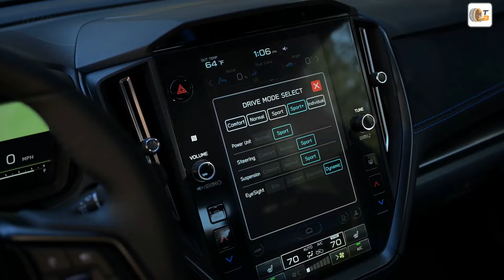2025 Subaru WRX tS: Der Fast-STI, den sich die Fans wünschen? Oder nur ein Blender?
✅ Source: Subaru ➡️ Mehr in unserem Automagazin:

Erlebt mit uns den neuen 2025 Subaru WRX tS, der sich mit einer STI-getunten Federung und blauen Akzenten als der WRX-STI-Ersatz präsentiert, den sich Fans schon lange wünschen. Die adaptive Federung, die sonst nur im WRX GT zu finden ist, erlaubt Fahrmodi wie Komfort, Normal und Sport – perfekt für jeden Straßentyp. Dazu gibt es Hochleistungs-Brembo-Bremsen und Bridgestone Potenza S007 Reifen, die dem Fahrzeug in Kurven einen unvergleichlichen Grip verleihen.

Optisch hebt sich der WRX tS durch seine markante blaue Lackierung und die satin-grauen 19-Zoll-Felgen ab. Im Innenraum erwarten euch ein 12,3-Zoll-Digitaldisplay, ein „STI“-Startknopf und Recaro-Sitze mit „WRX tS“-Logo, die dem Modell einen sportlich-eleganten Look verleihen. Der 2025 WRX tS ist für Fans, die keine Kompromisse eingehen wollen.

Schaut rein und erfahrt, warum der WRX tS vielleicht das Beste ist, was Subaru in dieser Generation zu bieten hat!